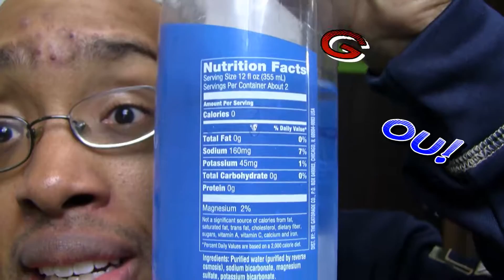THAT TASTES LIKE (#47)... Unflavored Propel w/ Electrolytes by Gatorade Sports Drink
I Taste Cool Food!  (Not RANDOM, but stuff I would REALLY CONSIDER PURCHASING!!!)

James.

COPYRIGHT (©) ~ Respective Rights Holders.
All Music By Corel Video Studio Pro's SmartSound Libary.

just 4 fun
james robinson
that tastes like
Propel w/ Electrolytes